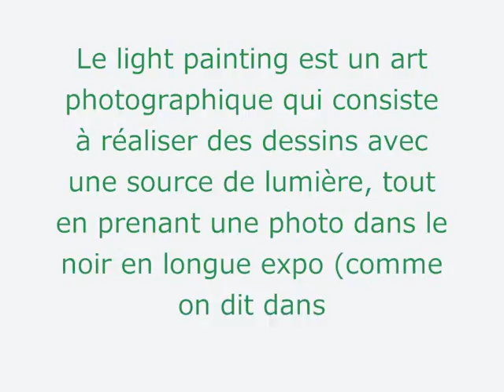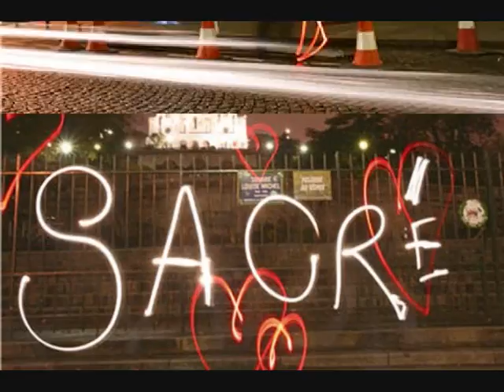Light painting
Le light painting est un art photographique qui consiste à réaliser des dessins avec une source de lumière, tout en prenant une photo dans le noir en longue expo (comme on dit dans le milieu).
Bande son : Janney & Dennis - Take It From A Friend (1970) et Here With Me - Jennifer O'Connor (2008)